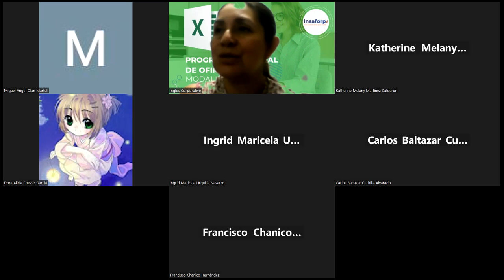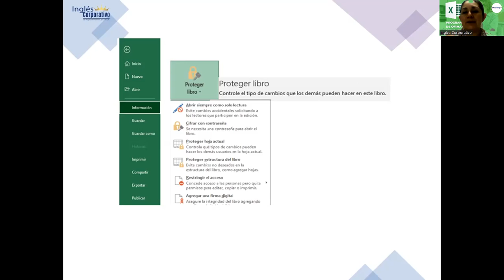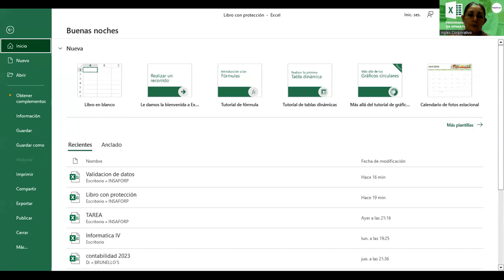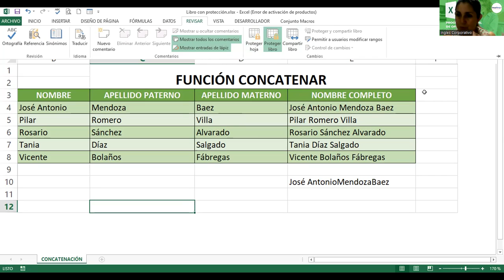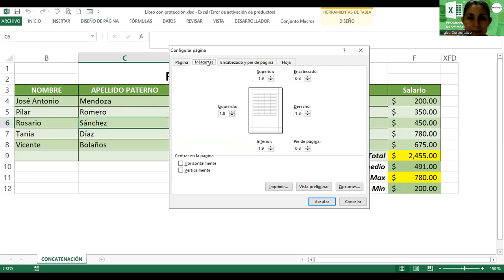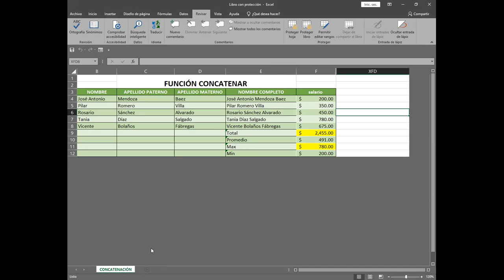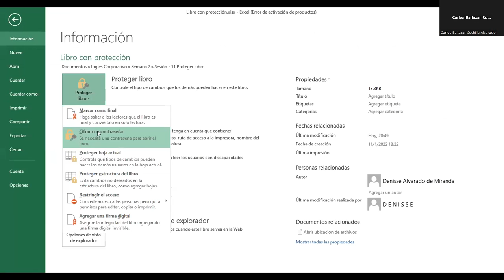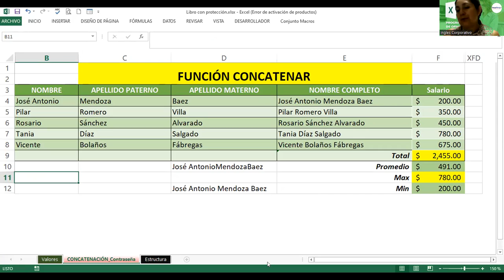Sesión 11-11102023-EXI-02-8-9-PM-09-2023 -Alvarado-Contraseñas a Libros y Hojas de Cálculo.